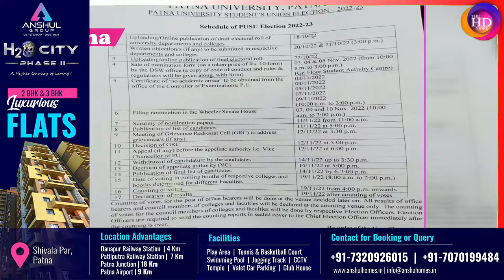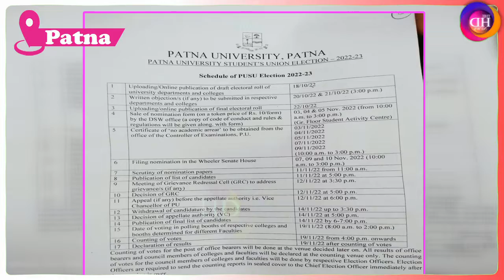BIG BREAKING: जानिए कब है Patna University में छात्र संघ का चुनाव, देखिए ये रिपोर्ट|TheHdNews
Anchor: